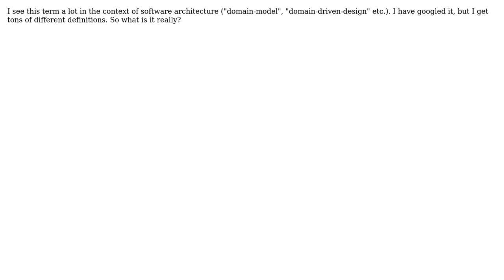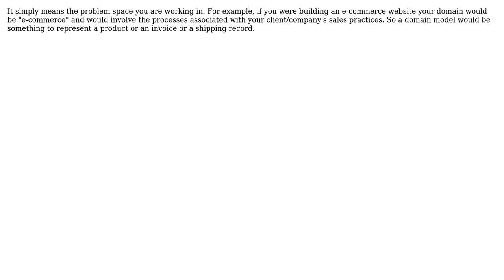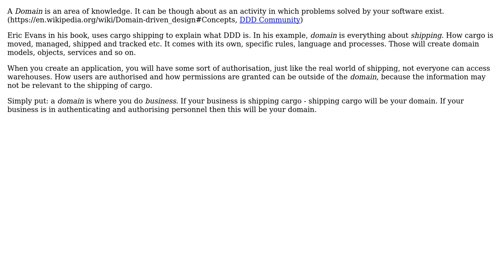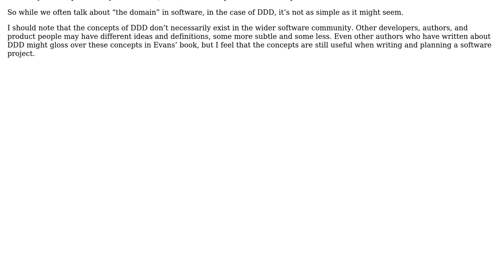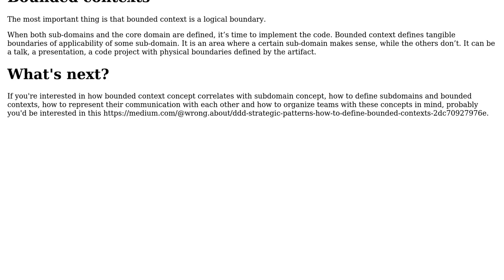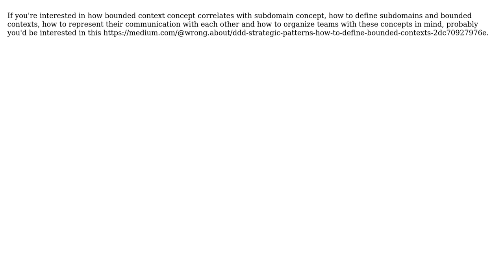Software Engineering: What is a domain? (6 Solutions!!)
Software Engineering: What is a domain?

With thanks & praise to God, and with thanks to the many people who have made this project possible! | Content (except music & images) licensed under CC BY-SA | Music | Images & others | With thanks to user VoiceOfUnreason user Robert Harvey user RibaldEddie user potfur user Michael Haddad user Becuzz user astro8891 and the Stack Exchange Network Trademarks are property of their respective owners. You are responsible for your own actions.